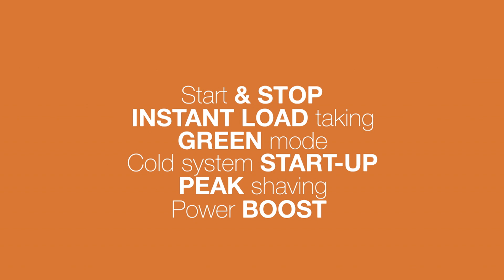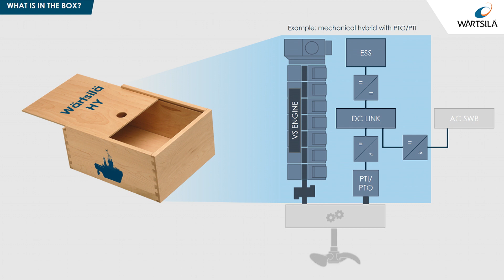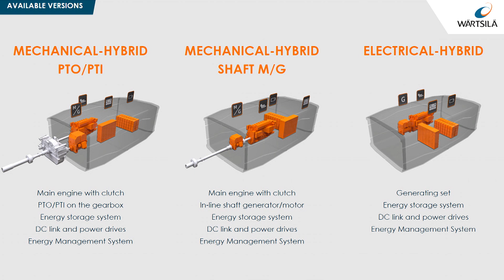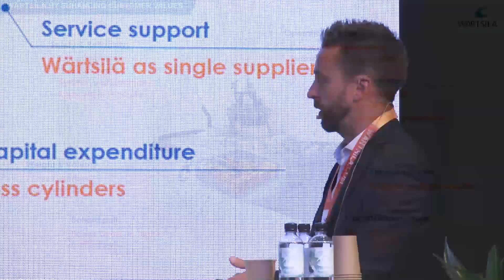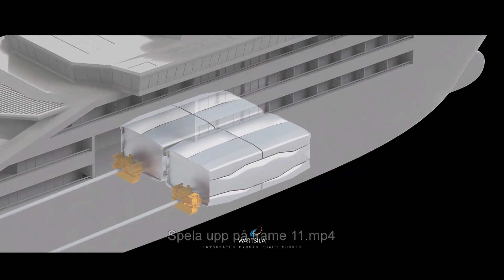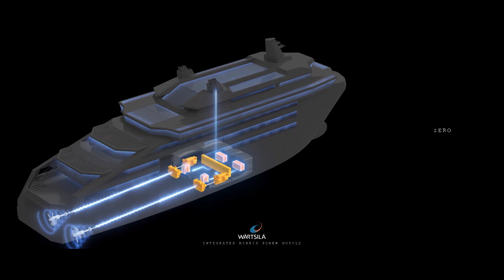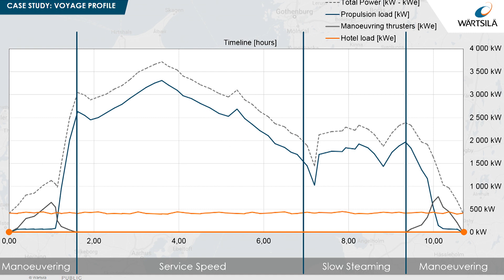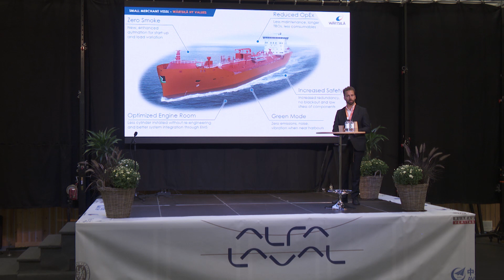DSM17 On stage - Giulio Tirelli - Wärtsilä